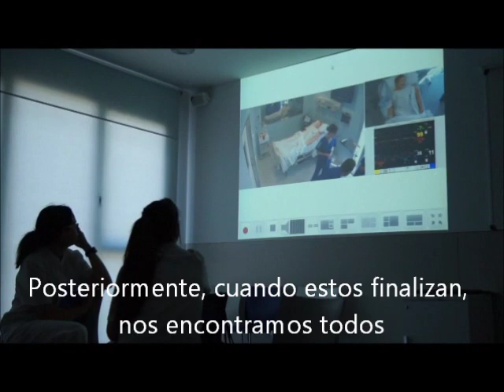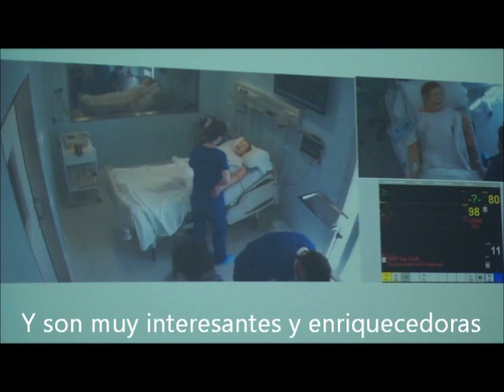Pràctiques de simulació clínica a la Fundació Universitària del Bages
Vídeo de les pràctiques de simulació clínica que es duen a terme en el marc del Grau en Infermeria a la Fundació Universitària del Bages. Les pràctiques es fan a la Clínica Universitària, un equipament concebut per a la simulació.